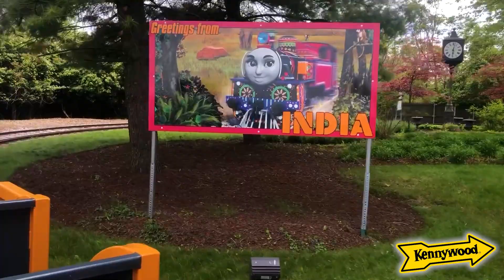Kennywood’s Journey with Thomas Back Circle POV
The back circle has changed many times over the years on the Olde Kennywood Railroad. As of 2018, it's Journey with Thomas, as part of the park's new Thomas Town area.